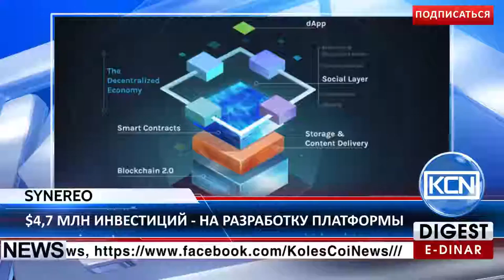KCN Новости: Synereo получил до 5 млн инвестиций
Стартап Synereo получил более $4,7 миллиона инвестиций, сообщает Ibtimes.co.uk. Привлеченные средства компания планирует направить ​​на разработку децентрализованной вычислительной платформы для работы с различными видами приложений и дальнейшего расширения научной деятельности.
EDR: anna-profit
BTC: 1JdRXQuqicwSyn61cd9jyXzAk2QUfu4KEW